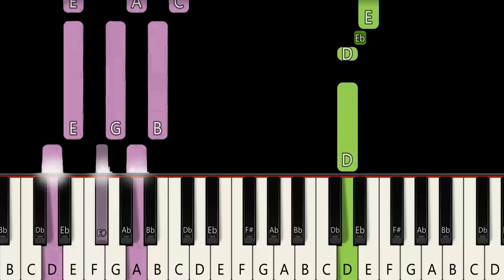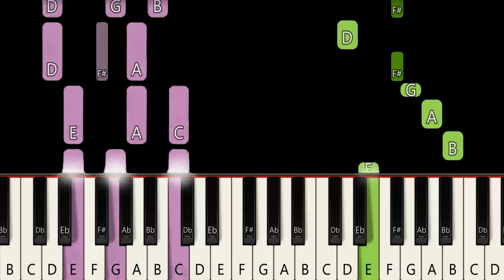The Cardigans - Lovefool Esay Piano Tutorial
This is one of the best versions of the popular meme played on the piano. Now you too can repeat this tune if you just repeat everything you see in the videoLeave an order for a song video tutorial 👉